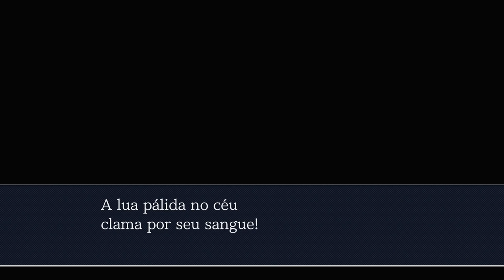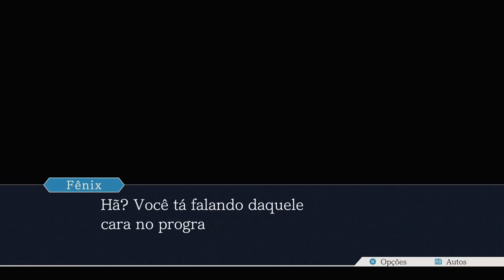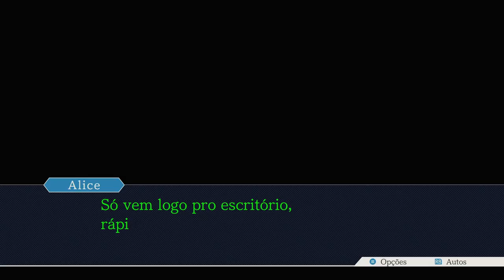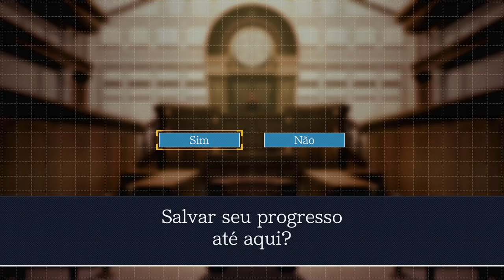Fênix Veríssimo - Episódio 06: Samurai de Aço [ Legendado PT-BR ]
Hey, seja muito bem-vindo a minha série de Phoenix Wright: Ace Attorney HD a Trilogia. Mas talvez vocês conheçam essa franquia por. Advogados de Primeira! Nesse episódio, iremos aos Estúdios Global investigar o caso de um Samurai de Aço que derrotou seu último vilão... ▬▬▬▬▬▬▬▬▬▬▬▬▬▬▬▬▬▬▬▬▬▬▬▬▬▬▬▬▬